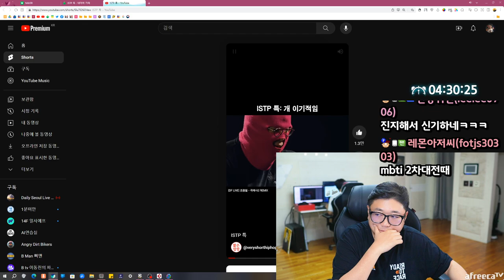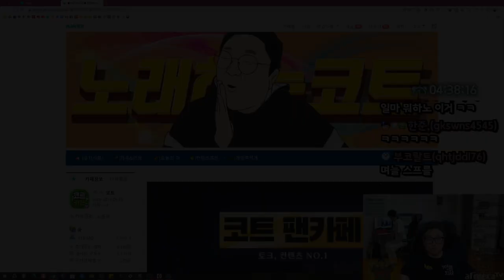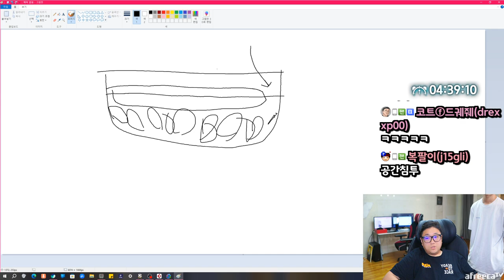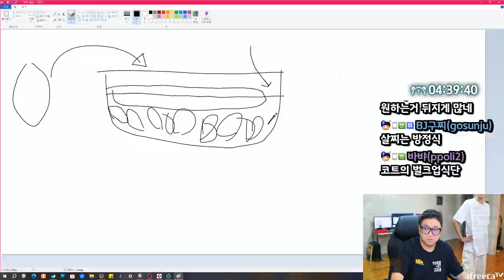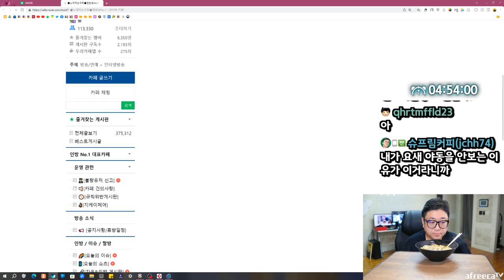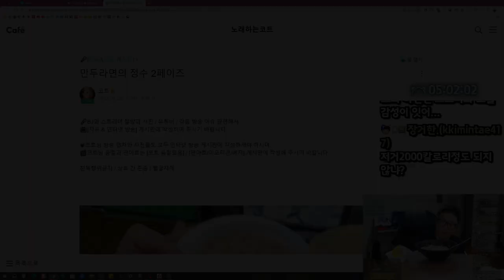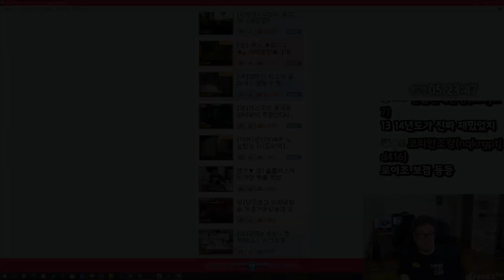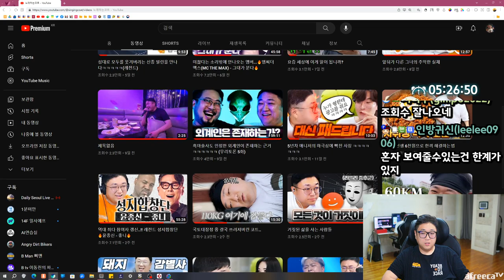집에서 꼭 한번 드셔보세요.. 미쳤습니다. 만두라면 (23.07.27-7)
[음원출처]